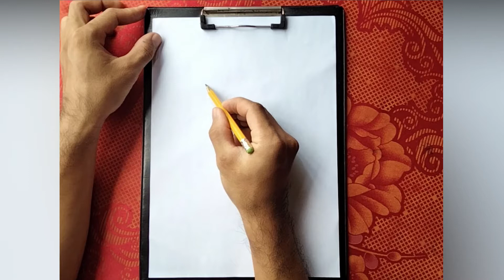How to draw Yoshi for Nintendo|Art Drawing KH.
Hello all friends, welcome to my Art Drawing KH channel. Today we going to draw a Yoshi for Nintendo. Yoshi debuted in Super Mario World on the Super Nintendo Entertainment System as Mario and Luigi's sidekick. Ok, let's to draw Yoshi for Yoshi for Nintendo with Art drawing Kh together. We hope this video can help you to improve your drawing skill. And I hope you like this video and share to your friends.
Thank you so much for spented time to visit our video.
Have a nice day for you! Goodluck !